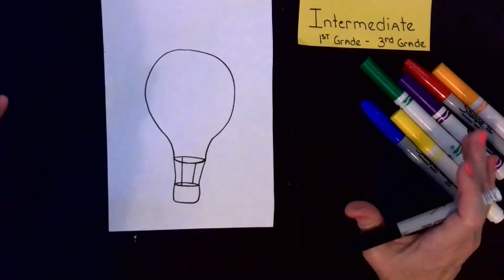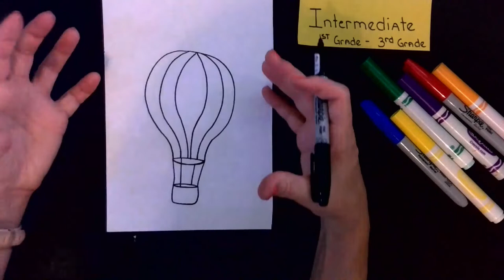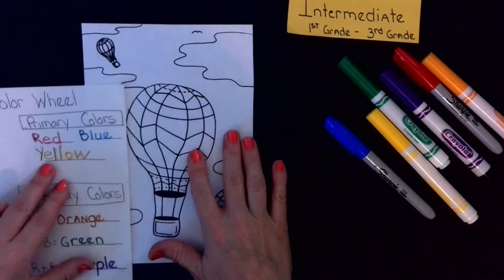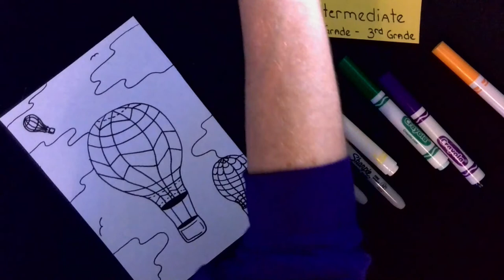Kdh Art Class Primary and Secondary colored hot air balloons.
In this video you will create an artwork that reviews the lines and space that you learned as well as adding the basic colors of the color wheel.